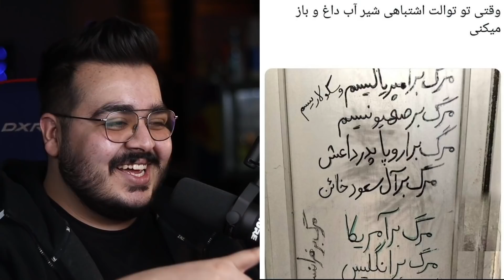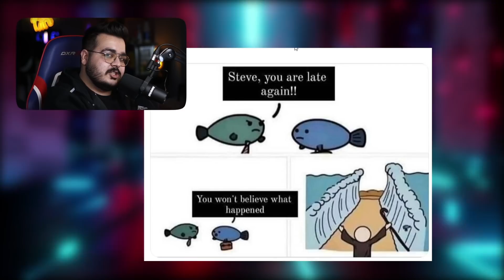پارت نهم ری اکت به توییتر فارسی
❤ به اینستاگرام من سر بزنید و حتماً فالو کنید ❤